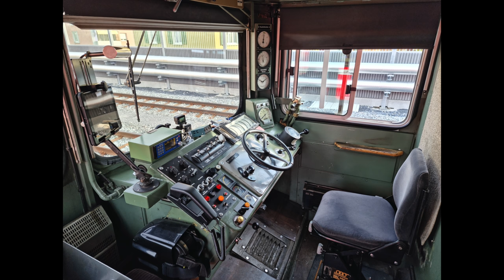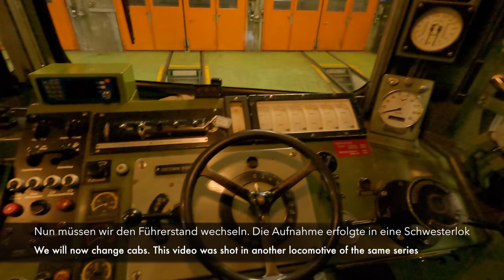★ 4K 🇨🇭Cab ride Landquart - Vereina - St Moritz (1250m climb in a locomotive from 1958) [04.2021]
A little over a year since our first trip along this line during winter, Paolo brings us a second trip during the winter - spring transition of 2021. The highlight of this trip is the locomotive we're taking, the oldest of the legendary Ge 6/6 II locomotives from 1958, with the number 702. Currently many older RhB locomotives are being put out of service and scrapped as new rolling stock is made available. The ticking sound you'll hear is typical of older locomotives in Europe - it's the Swiss made Hasler speedometer, with a built in clock and data recorder.  UPDATE: The locomotive from this video is now on display at the Swiss museum of transport near Lucerne.

The regular train operating this line can be seen at the start of the video entering the depot. Due to a technical problem, the Ge 6/6 II was able to pull today's train (quite a rare occurrence).

Enjoy the trip as we slowly gain altitude from Landquart at 523m above sea level to St. Moritz at 1775m above sea level, passing through the longest meter gauge railway tunnel in the world (Vereina) on our way and through many beautiful Swiss mountain villages.

49:33 Line to Davos coming soon
1:51:00 Continuation to Tirano

I hope you enjoyed the video. Donations will be used for equipment and software in order to bring you higher quality videos.